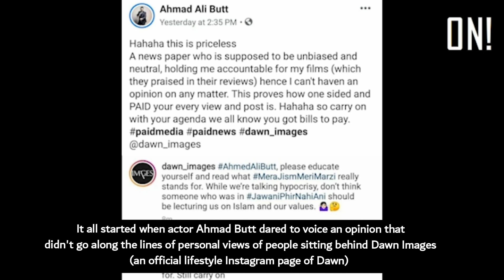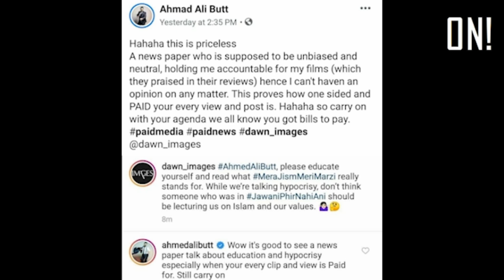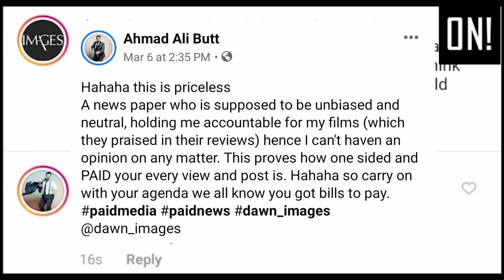Dawn Images removes post after schooling Ahmad Butt on his opinion, othernews.pk investigates.